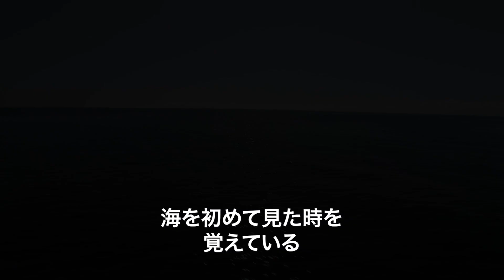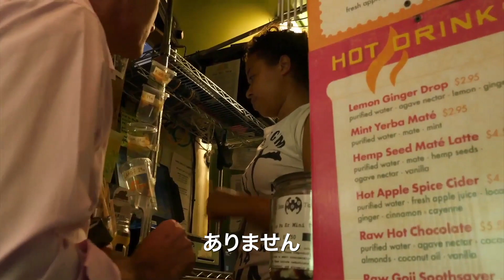年間800万トンものプラスチックが海に捨てられている／映画『プラスチックの海』予告編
海がプラスチックで溢れている—。わたしたちには何ができるのだろうか。世界70カ国以上、1200回以上の上映。17カ国語に翻訳され、短縮版は国連本部でプレミア上映された話題作『プラスチックの海』。2022年1月より、学校の授業等で何度でも使用可能な教育機関用DVDの販売を開始。

多くの科学者や識者が警鐘を鳴らす、海洋プラスチック問題。年間800万トンものプラスチックが海に捨てられているという。その大半は海底に沈み、海面や海中を漂うプラスチックも永久に分解されず、マイクロプラスチックとなって食物連鎖の一部になっていく。

プラスチックゴミによる海洋汚染の実態とは？
そしてプラスチックが海に、プランクトンに、クジラに、海鳥に、人体に及ぼす影響とはー？

デイビッド・アッテンボロー、シルビア・アール、タニヤ・ストリーター、バラク・オバマ他が出演。

海と共に生きる全人類必見のドキュメンタリー。

■［動画］海洋プラスチック問題ドキュメンタリー映画『プラスチックの海』予告編